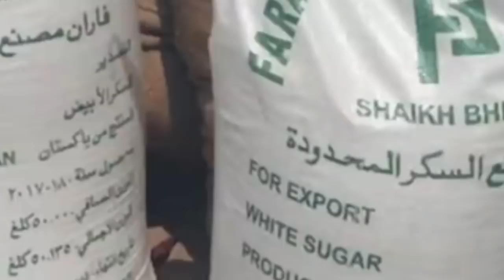yn die lut noh ka pakistan ia ka shini ba don ha stock